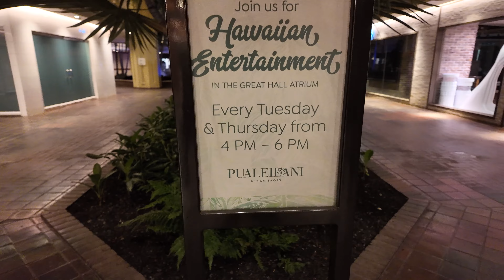Waikiki at Night Walk Kalakaua Ave Hyatt Regency ABC Stores The Free Little Birds January 20, 2024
Waikiki at Night Walk Kalakaua Ave Hyatt Regency ABC Stores The Free Little Birds January 20, 2024 **MEMBERS GET EARLY ACCESS to our videos, consider becoming a member** -- Please subscribe to us

Equipment Used:
27” ACER Vero CB272K monitor
DJI Osmo Pocket 3 Creator